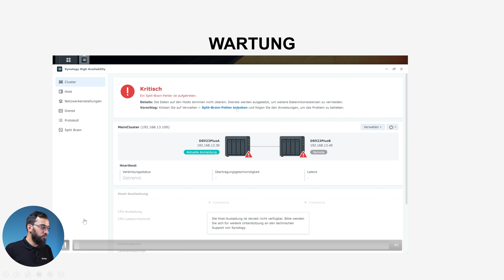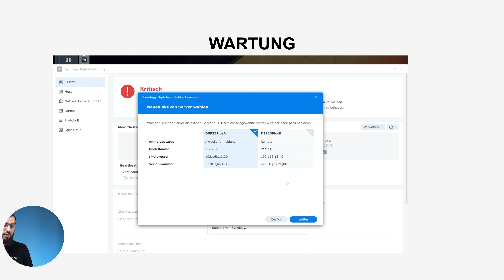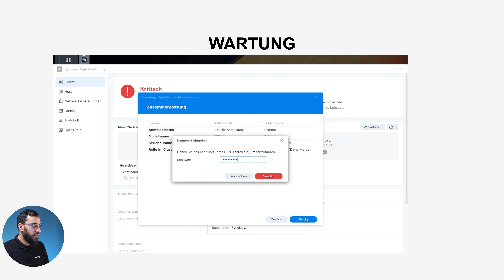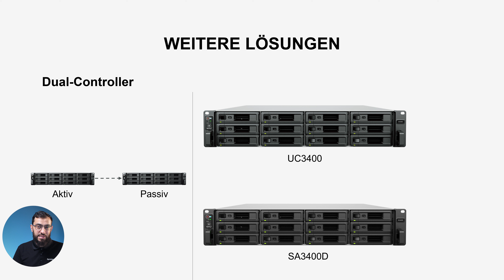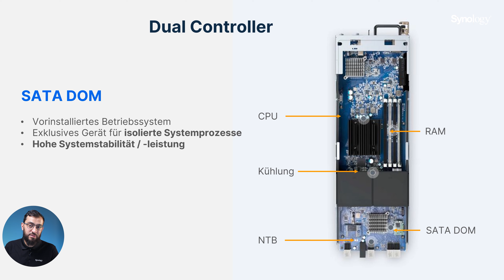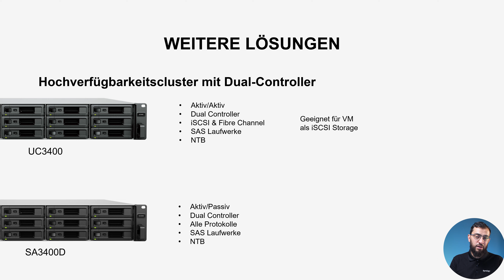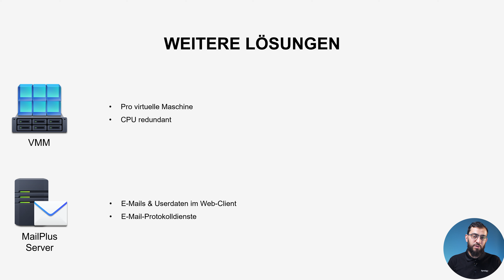Synology High Availability Wartung [Tutorial 3/3]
Nachdem wir im ersten und zweiten Teil der Videoreihe Synology High Availability eingerichtet haben, zeigen wir euch im dritten Teil, wie ihr euer System am besten wartet. Dabei konzentrieren wir uns auf die Überwachung des Arbeitsspeichers, der Festplatten und auf mögliche Fehlerbehebungen.